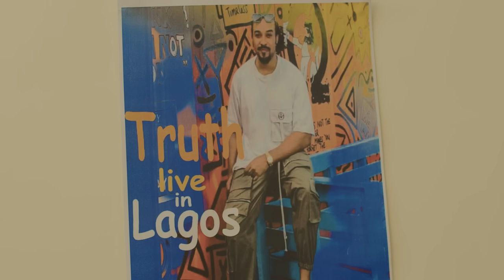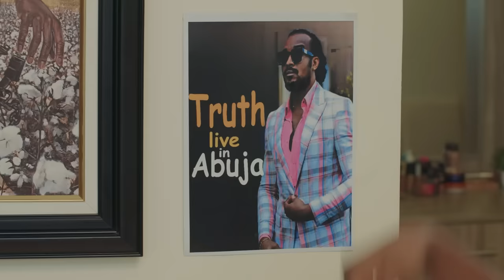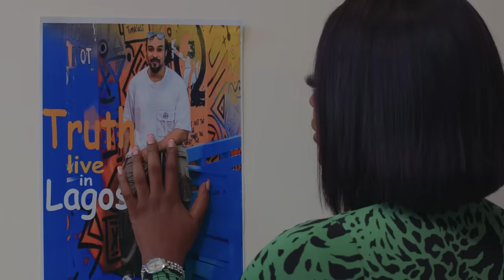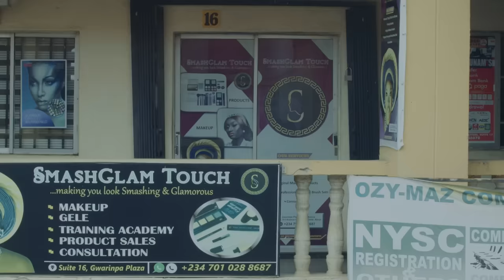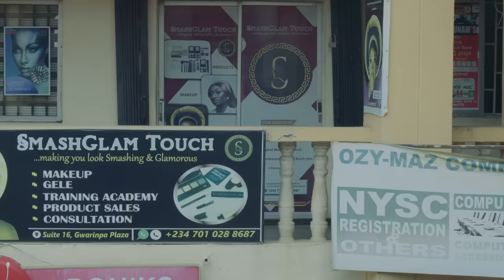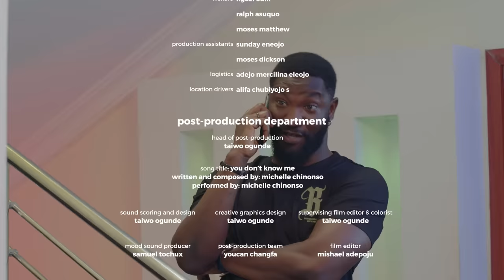She Gave Him Her Number But Refused To Take His Call Not Knowing He Is A Rich CEO Looking For A Wife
BROWN SUGAR